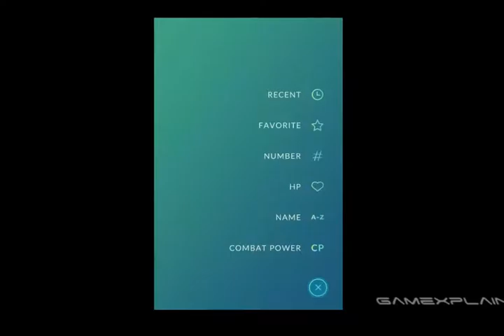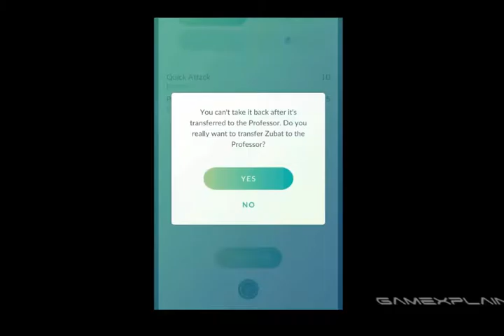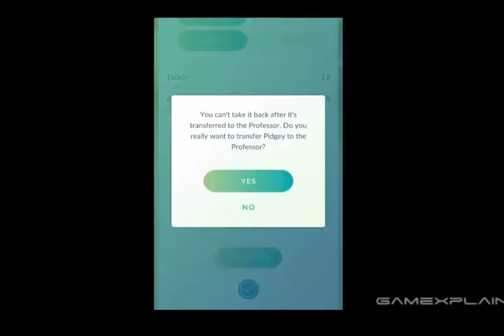[Pokémon Go ]New Pokémon Egg Hatching Gyms, San Francisco Exploration Game Watch